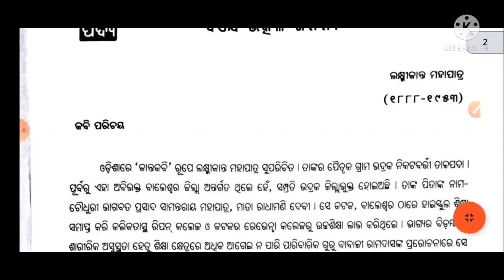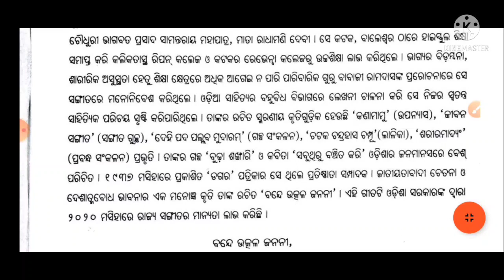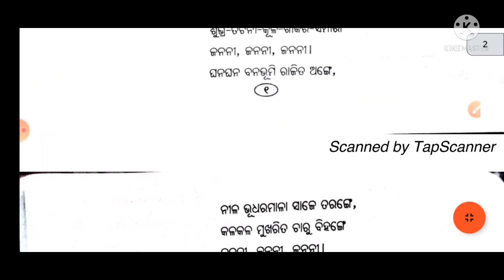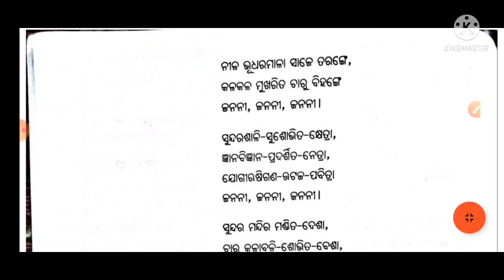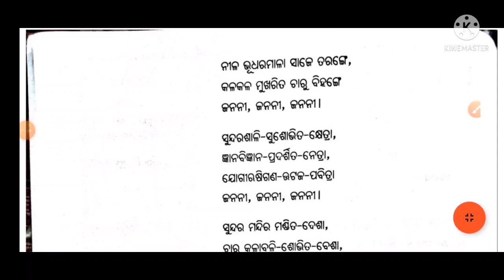10th class Bande utkala janani // Bande utkala janani 10th class Bande utkala janani sahajasikhya10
Welcome to sahaja sikhya .Odia study channel ,for your study .It is a study channel that helps students to easy learn in odia . In this channel we make videos of study .In this channel we make videos for 6th class,7th class,8th class,9th class,10th class,+2...

                                                                                                               Sahaja Sikhya